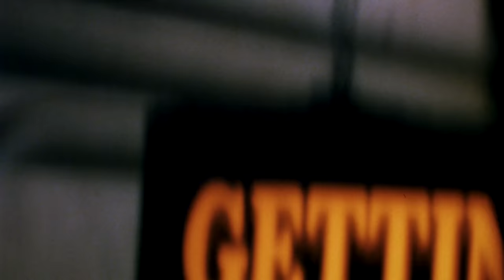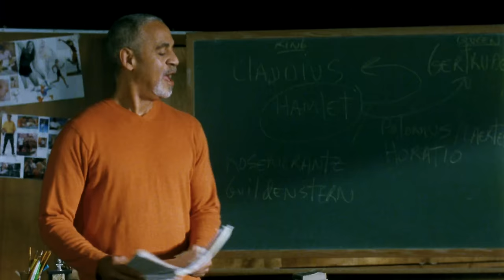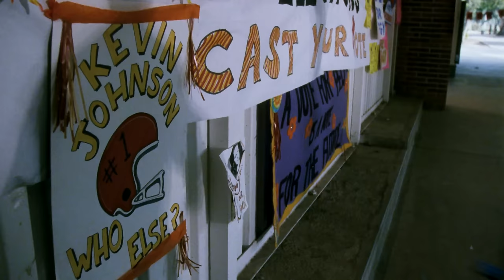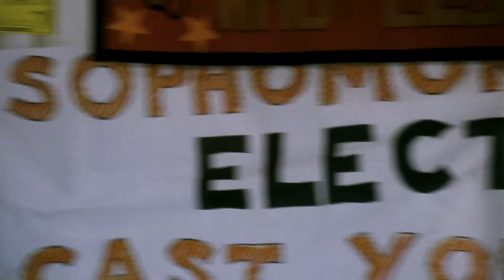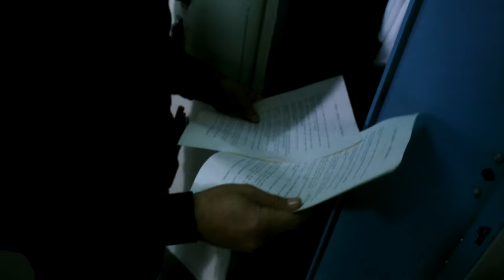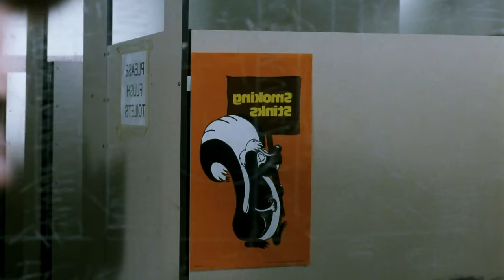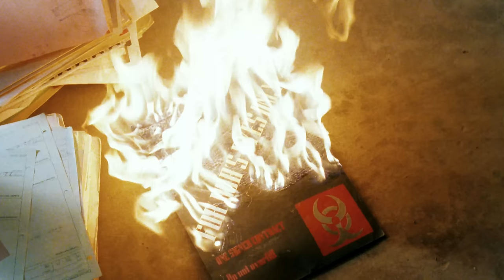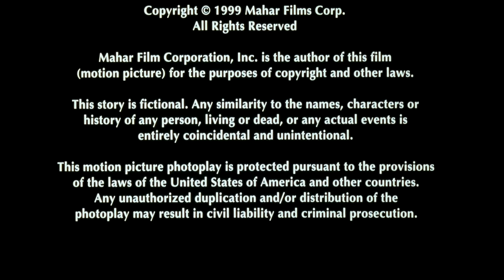Deal of a Lifetime (Comedy) Full Length Movie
The agent for the Devil takes the soul of a high school sophomore in exchange for a date with the most popular girl on campus.

Director : Paul Levine
Script : Katharine R. Sloan
Cast : Kevin Pollak, Michael Goorjian, Jennifer Rubin, Shiri Appleby
Year : 1999
Comedy, fantastic, romantic